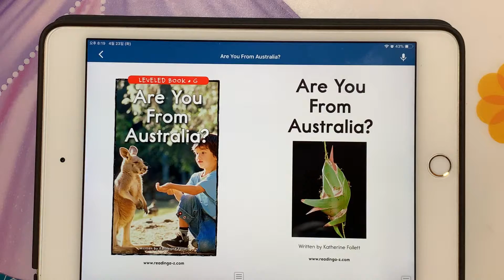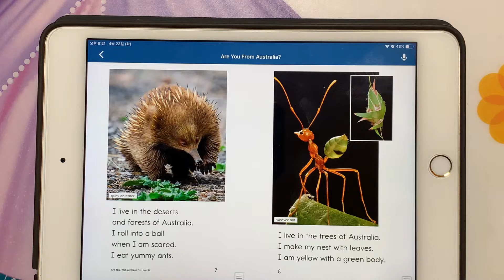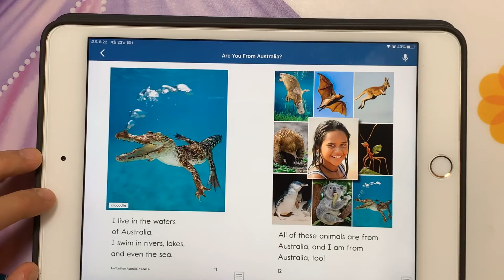Are you from Australia